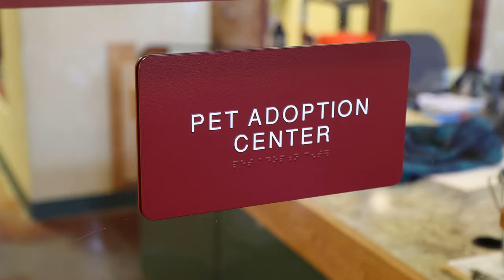Adopt A Shelter Dog Month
October is "Adopt A Shelter Dog Month!"

Take a look at some of our lovely dogs up for adoption at Independence Animal Services. Visit the Adoption Center to find a furr-ever home for your new family member!